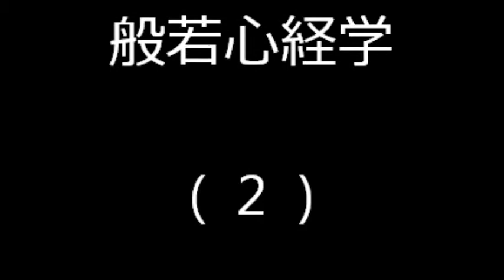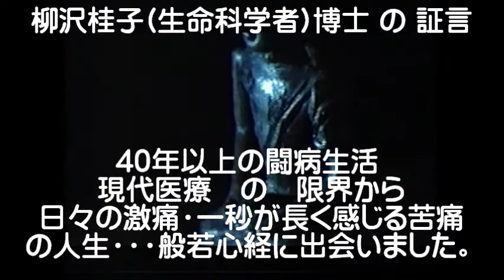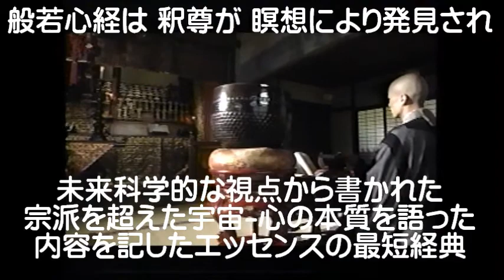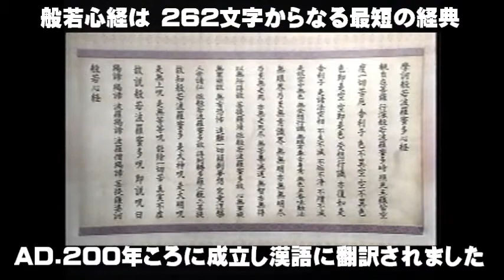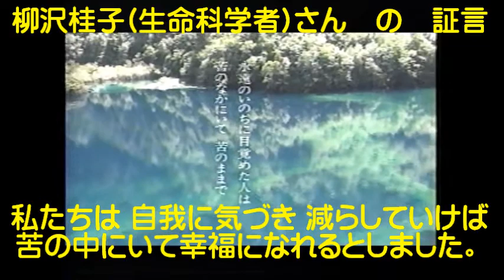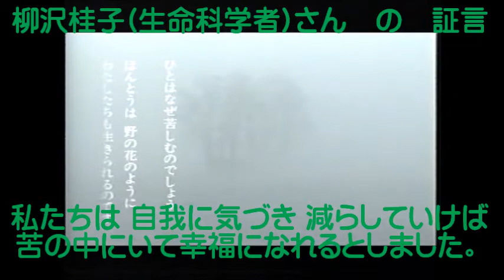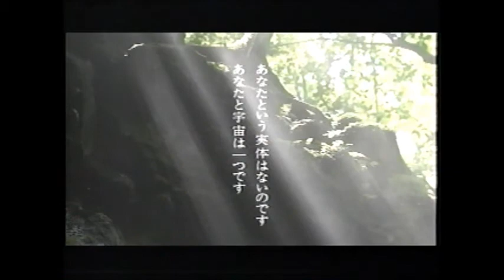般若心経学(2) // UFO University ( UFO大学 / UU )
生命科学者の柳沢桂子博士は　30才代に原因不明の病気になり　以来40年あまりにわたり激痛と闘い　救いを求めたものの　現代医学が　無力であったことで　信頼は　薄らいでいった。　そのような闘病生活で苦しんでいた時に般若心経に出会いました。
　　般若心経は　262文字からなる最短の経典です。　しかし　そこに書かれている内容は 未来科学的視点に立った宇宙と心の本質について語り　エッセンスとしてのお経でした。
柳沢博士は　現実の闘病生活の中でもがき　苦しむ生活から　何とか逃れたい一心で　この経典を自分なりに 長い闘病生活と医療において救いがたい絶望的な状況を踏まえて===解釈していき　次のような結論に至りました。
　　真理を求める時は　無理な考えをしても解明できません。　苦しい人生にあっても　苦のまままで幸福な毎日を送ることができること・・・生きていける心に気づくことです。　世界が 平和になるためには　人類が　より成熟した心へと成長していくことです。　こうして　どんなに激痛が体内を走り　苦しめても絶対に　その世界に飲み込まれないように　感謝と学びにより　より次元の違う方向へと成長するような感じでしたと証言されました。